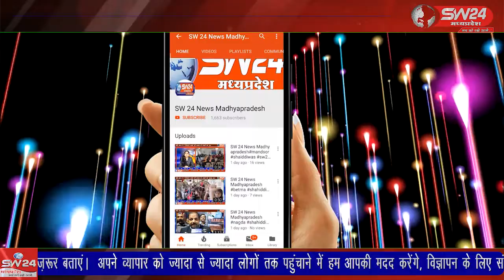उज्जैन जिले के बड़नगर तहसील के इंगोरिया गांव में बड़ा ही प्रसिद्ध प्राचीन श्री गणेशजी का मंदिर है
उज्जैन जिले के बड़नगर तहसील के इंगोरिया गांव में बड़ा ही प्रसिद्ध प्राचीन श्री गणेशजी का मंदिर है जहां पर इस समय बड़ी संख्या में स्थानीय रहवासी और भक्त बड़ी संख्या में पहुंच रहे हैं उज्जैन से विरेंन्द्र शर्मा की रिर्पोट।